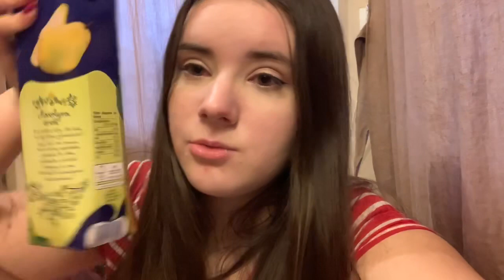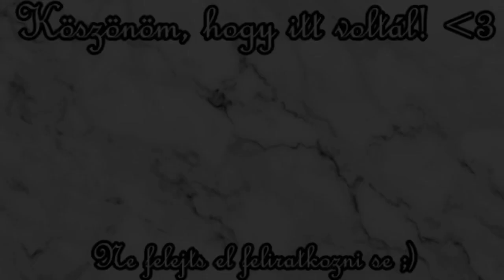EGY NAPIG CSAK KÖRTÉS KAJÁKAT ETTEM🍐| Kéri Dóri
A mai napon kipróbáltam néhány körtés ételt. Én magam annyira nem vagyok nagy rajongója, így kíváncsi voltam mennyire bírnám elviselni ha csak ilyen ételeket ennék 😝🍐

A videókat mind magamért, mind értetek csinálom :)
Ez az a hely, ahol megmutathatom önmagam, ahol végre én én lehetek és kiadhatom a véleményemet !